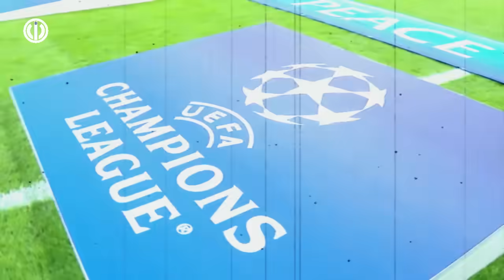CLUB ANTI ROTASI ⬆️ PENCAPAIAN 🔥 UCL DANA SEGAR 💸 QATAR OTW ✅ OSIMHEN 👏🏻 SANCHEZ 👏🏻 BERITA INTER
~ PENCAPAIAN 3 PEMAIN INTER
~ ANTI ROTASI
~ PENDAPATAN UCL
~ QATAR DIPERKENALKAN
~ OSIMHEN PUJI LAUTARO

SUMBER BERITA
BOLA.NET
Source
SportMEdiaset
Football-Italia.net
SKYSPORT
CdS
Inter.it
medsos berita inter paling update
musik baground